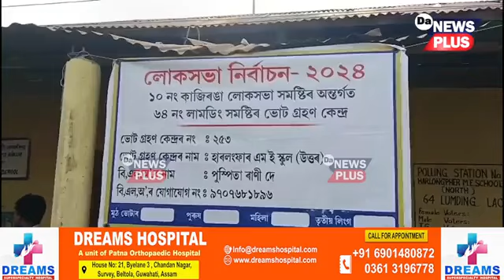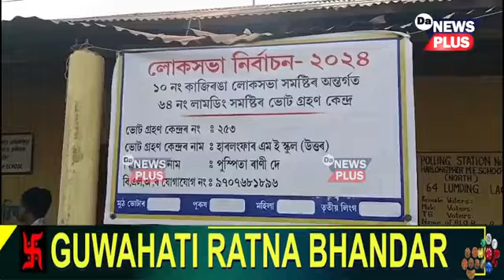সাংসদ হ’বলৈ হিন্দুক চেৰ পেলাই অসমত আগুৱাই আহিছে মুছলমান নেতা?